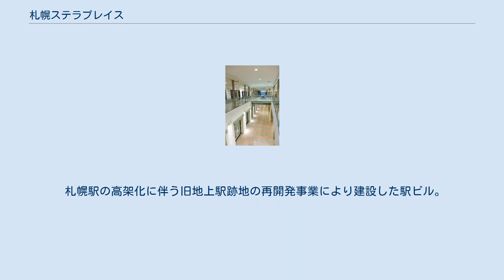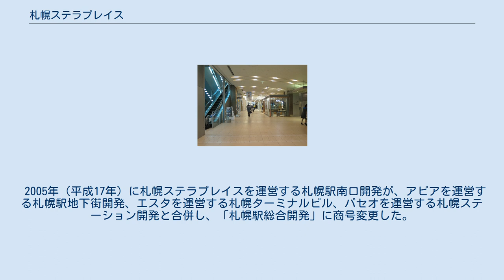札幌ステラプレイス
札幌ステラプレイス (STELLAR PLACE SAPPORO) は、北海道札幌市中央区にある複合商業施設。
JRタワー（JRタワースクエア）を構成する施設になっている。
 札幌駅の高架化に伴う旧地上駅跡地の再開発事業により建設した駅ビル。
札幌駅1階の東西にあるコンコースと一体化した形で地上1階と地下1階に大きな通路を設けており、東コンコース（イーストアベニュー）より東側を「STELLAR PLACE EAST」、西コンコース（ウエストアベニュー）と東コンコース（イーストアベニュー）の間を「STELLAR PLACE CENTER」としている。
ステラプレイスにはファッションやヘルス&ビューティ関連の専門店、レストランやカフェなどの飲食店、シネマコンプレックスなどがある。
 外壁の正面（ファサード）中央部には北海道出身の彫刻家・デザイナーである五十嵐威暢による「星の大時計」を配置しており、大時計の外壁下部に貼られたソーラーパネルを動力源にしている。
 2005年（平成17年）に札幌ステラプレイスを運営する札幌駅南口開発が、アピアを運営する札幌駅地下街開発、エスタを運営する札幌ターミナルビル、パセオを運営する札幌ステーション開発と合併し、「札幌駅総合開発」に商号変更した。
 B1階 1階 4階中庭 5階 6階